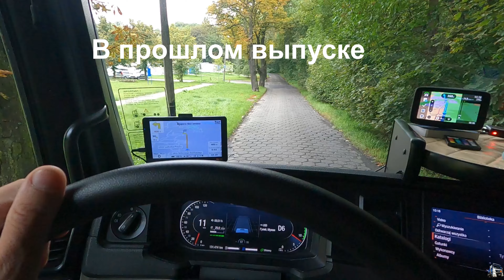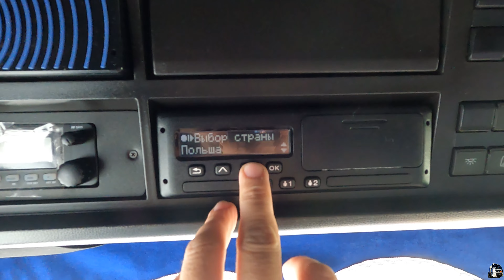Сгорел инвертор#Идём на Италию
Это продолжение прошлого выпуска,в одно видео всё не стал пихать т.к многие жаляться,что видео которое длиться 30 минут для них сильно длинное и не хватает время просмотреть.А так поедем через Чехию,Австрию и дальше в Италию.Всем приятного просмотра и аппетита кто кушает)